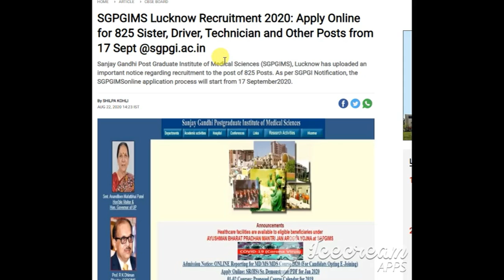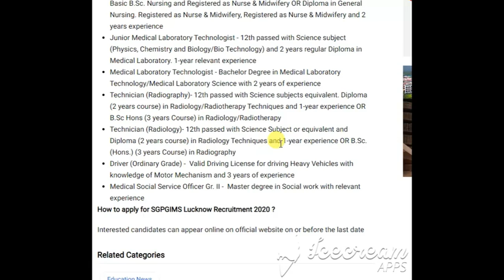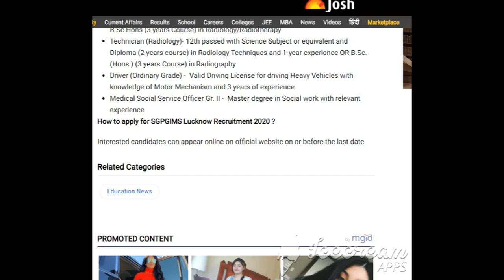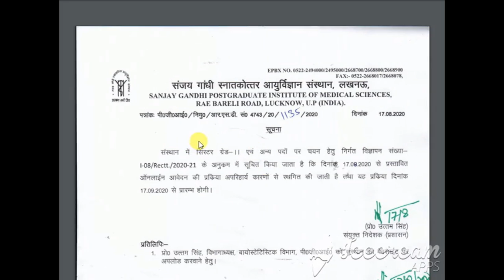SGPGIMS Lucknow Recruitment 2020 | SGPGIMS Sister, Driver, Technician & Other Posts Recruitment 2020